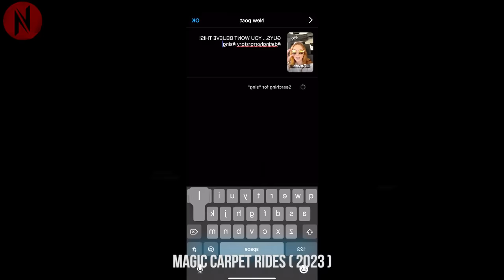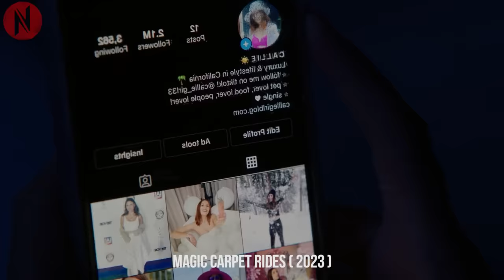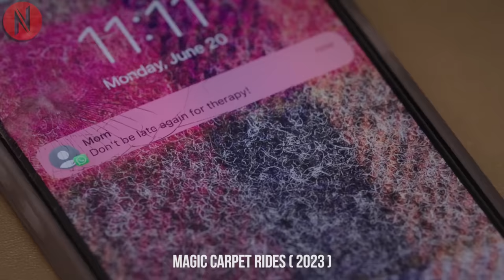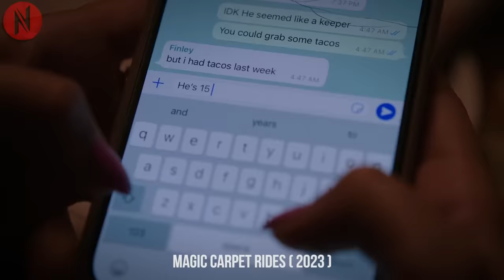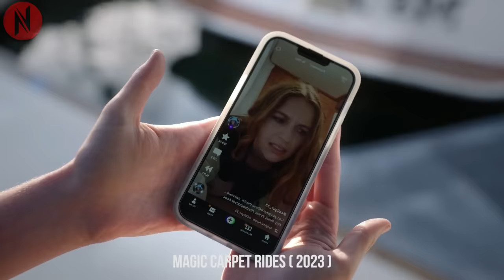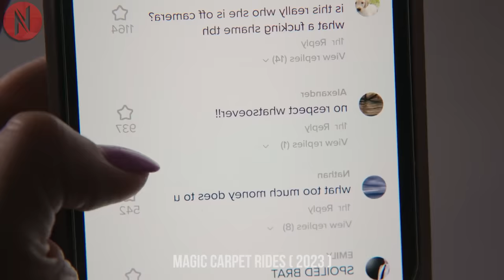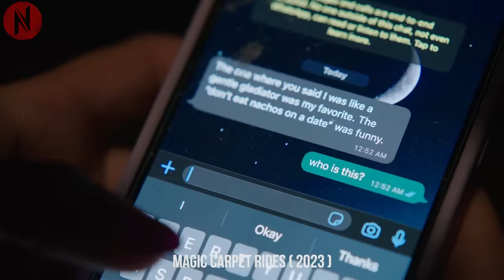Famous Influencer Falls For Man Who Hates The Modern World, Now She Has To Choose Between Love Or..